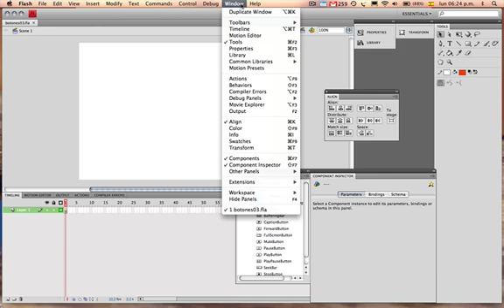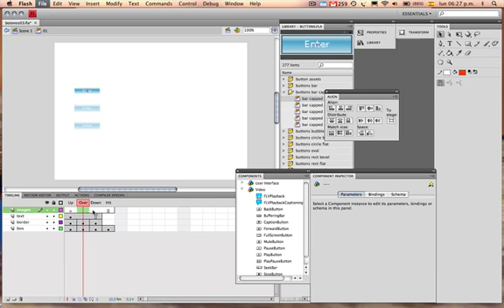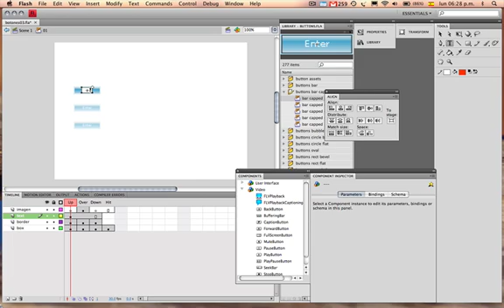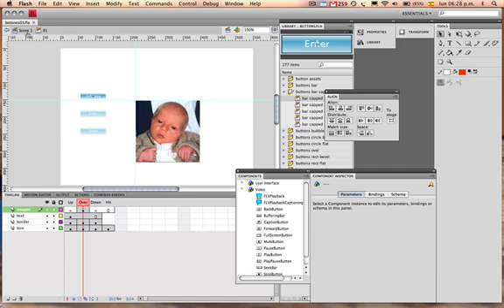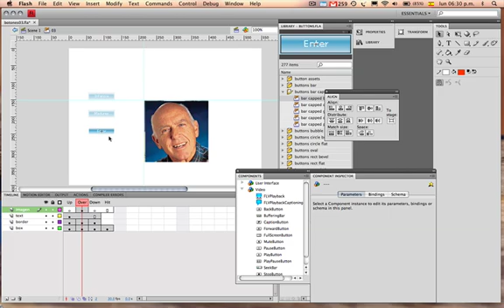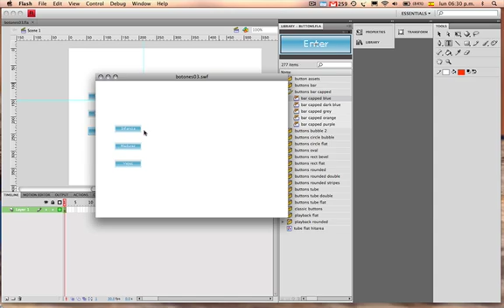Interactividad con botones Adobe Flash sin programación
Usa tu creatividad para hacer interactividad con botones en Adobe Flash sirve también para Adobe Animate